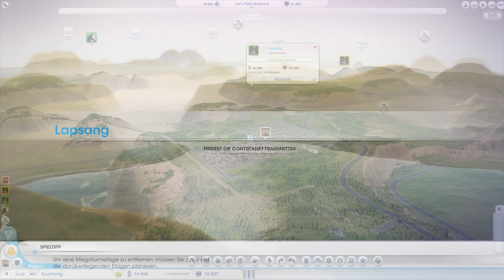SimCity Städte der Zukunft SEASON 3 #004 Together SimCity Städte der Zukunft [Deutsch] [4K]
» Let's Play «
Kommentierte Von,Glabur